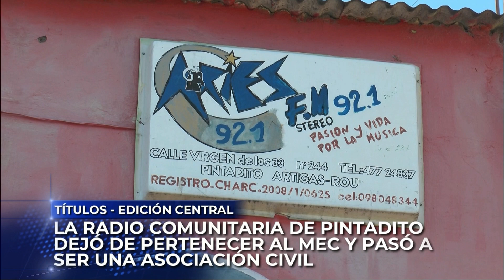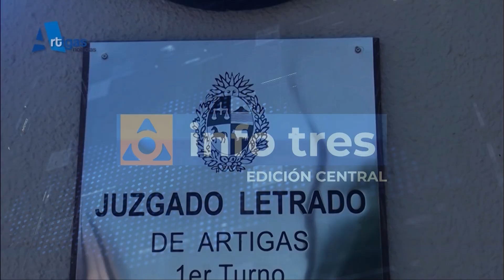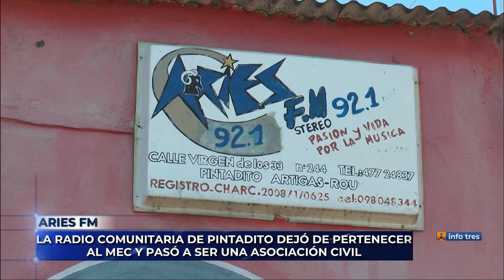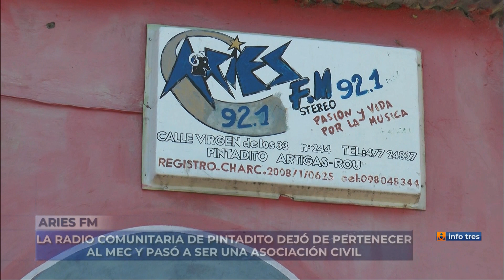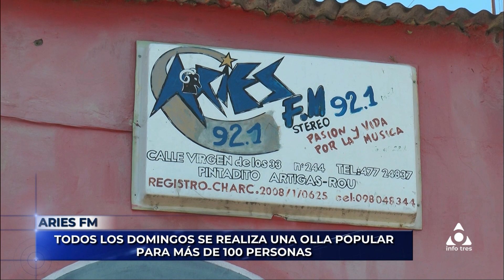Infotres Central - 14/12/2022 - Bloque 01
Vea el bloque 1 de Infotres Central, de este miércoles 14 de diciembre